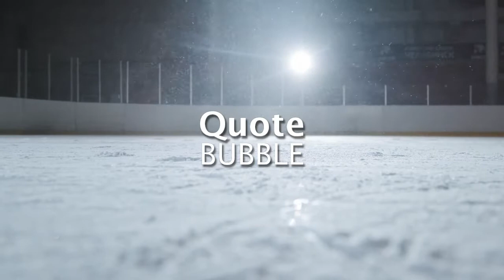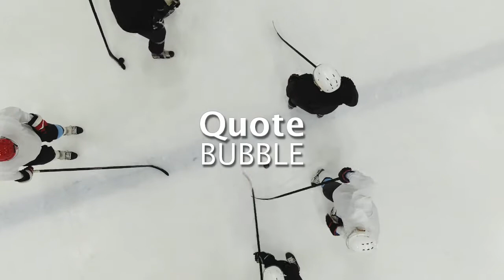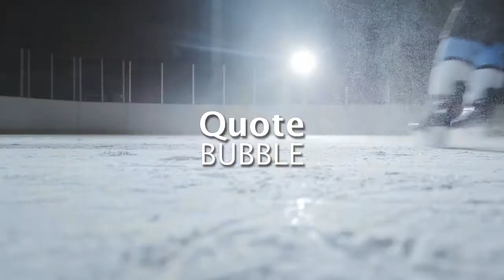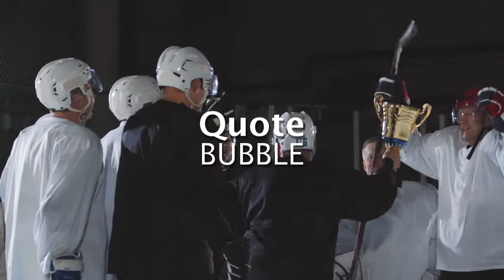Powerful Ice Hockey Affirmations [Develop Winners Mindset] Listen Every Day!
Powerful Ice Hockey Positive Affirmations. Reprogram your mind to improve your performance and technique on the ice. To be successful in ice hockey, you need to be mentally strong to stay resilient to circumstances that can upset your concentration and maintain a high level of self-confidence to consistently perform at your peak, until the final whistle. Feel awesome and enjoy life. Listen Every Day!

Listen to affirmations every day. It is proven in research to program your subconscious mind. Keep your body hydrated for maximum results. Change your life today.

Ancient wisdom from Lao Tzu:
Watch your thoughts, they become your words.
Watch you actions, they become your actions.
Watch your actions, they become your habits.
Watch your habits, they become your character.
Watch your character, it becomes your destiny.